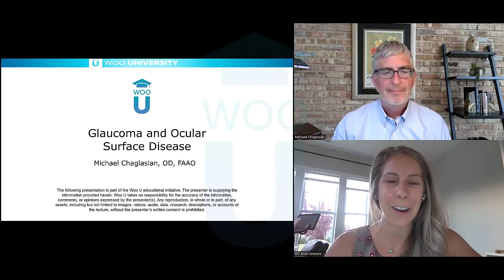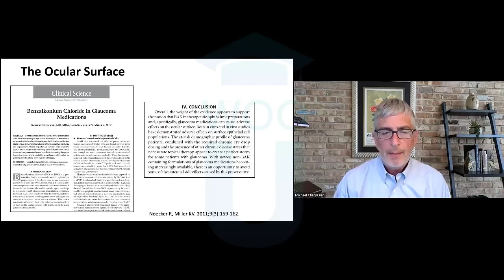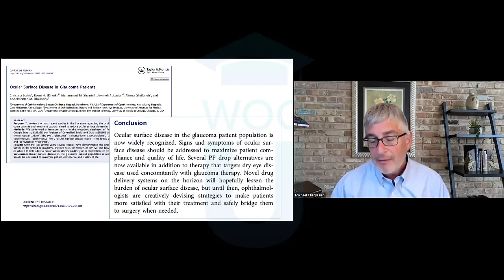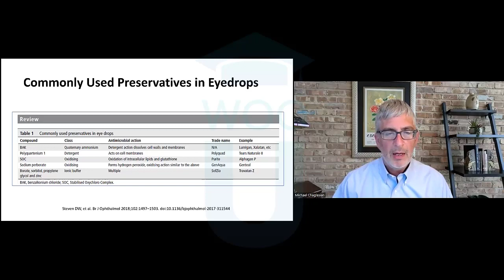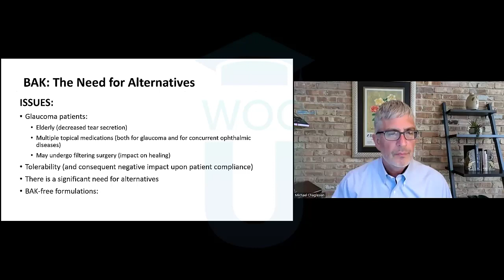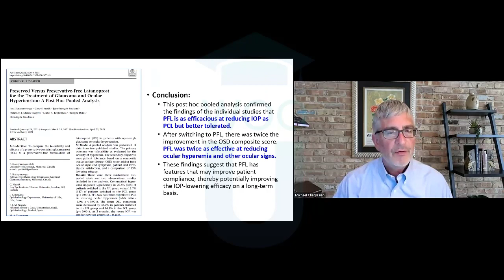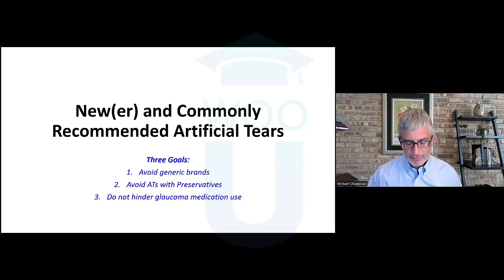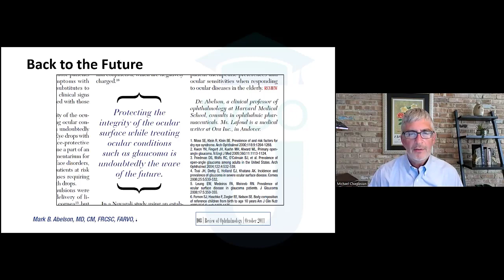Glaucoma and Ocular Surface Disease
Glaucoma treatment is typically life long and requires multiple drops daily. Many practitioners fail to take into account the effect this chronic therapy has on the cornea. This lecture will help optometrists identify dry eye disease in glaucoma patients and provide insight into treatment options for this demographic.

Speaker: Michael Chaglasian, OD, FAAO